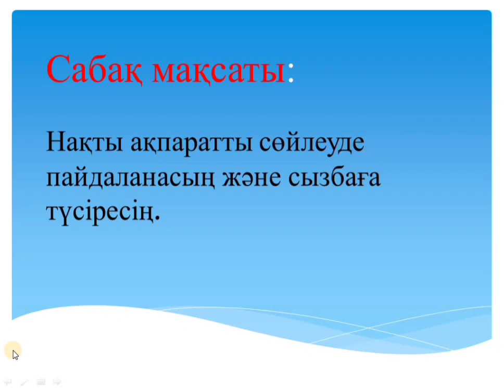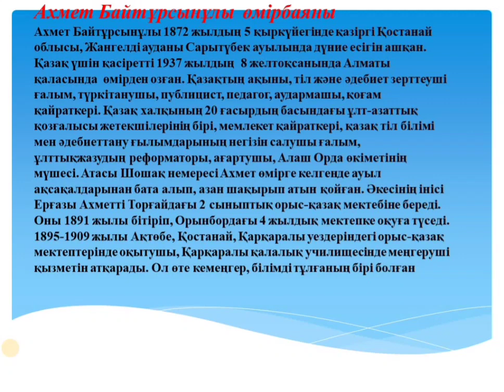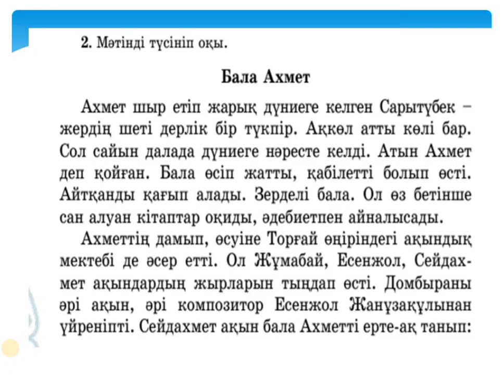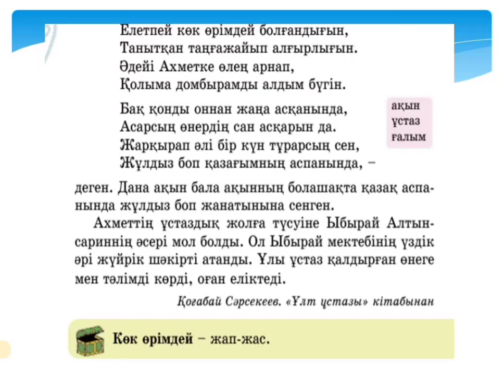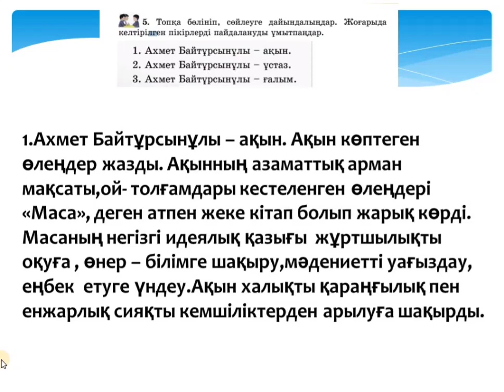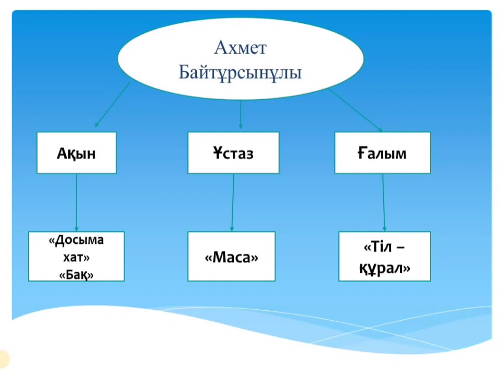Әдебиеттік оқу 3 сынып 71 сабақ Халық ұстазы Бала Ахмет